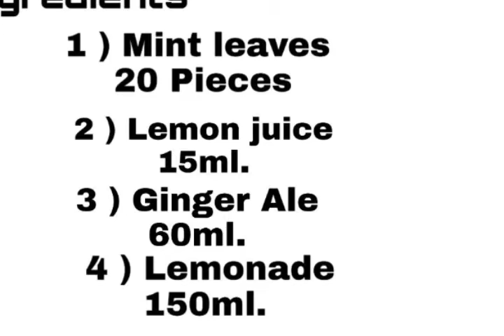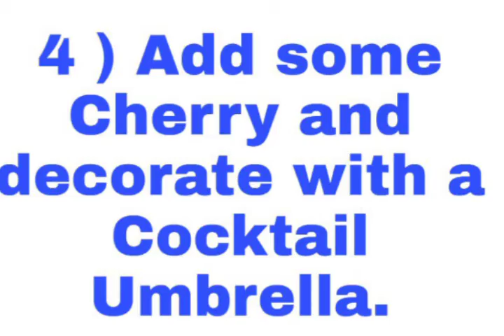Easy Red Moon Mocktail recipe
I share one Mocktail recipe with you guys. I hope you guys try definately.

If this content is useful so share this content and like.